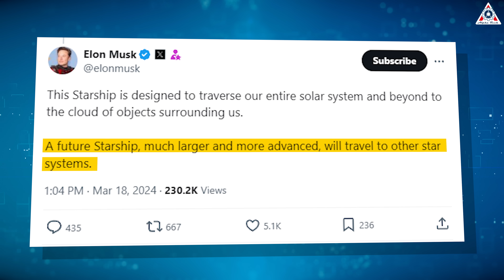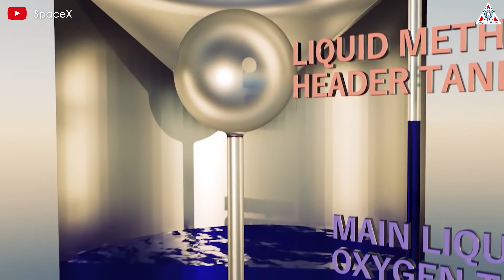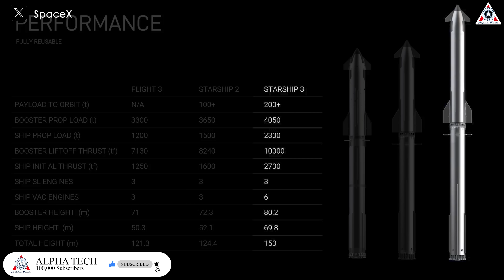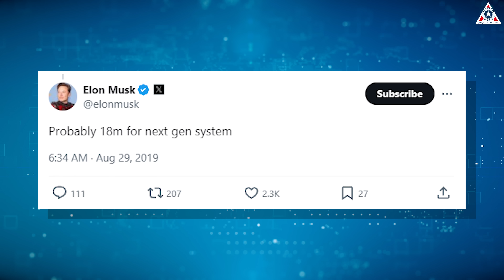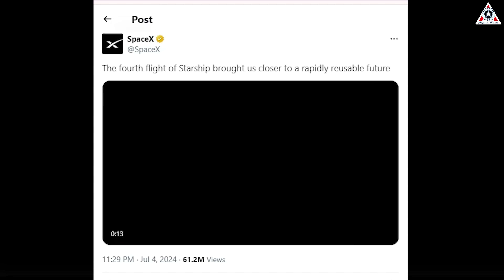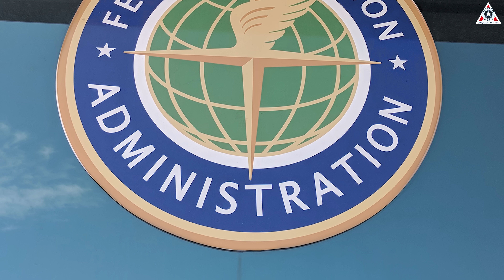Starship Is Getting Bigger and Bigger Than You Think! Here's Why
0:00-0:24: Intro
0:25-1:44: Starship Bigger
1:45-5:21: Bigger comes more efficiency
5:22-7:17: Difficult things
7:18-10:22: Where did Starship go?
Sources of image & video:
As we know, Starship – Elon Musk's colossal rocket – might advance to newer versions like Starship V2 or Starship V3, with an upgraded height being a certainty. But will their width change as well? How will the fuel tanks be expanded, and how will this affect the rocket's performance? When will the increase in Starship size stop?
Let’s find out on today’s episode of Alpha Tech:
“A future Starship, much larger and more advanced, will travel to other star systems.” This is Elon Musk’s inspiring promise regarding the redesign of the Starship in a tweet from March. The current interplanetary spacecraft has a diameter of 9 meters.
SpaceX's Starship, a fully reusable spacecraft designed for missions to Mars and beyond, boasts a current diameter of 9 meters. This significant width, combined with a height of 121 meters, makes Starship the largest rocket ever built.
However, Elon Musk and the SpaceX team are not resting on their laurels with this already impressive feat.
There are concrete plans to stretch both the Starship and its booster, Super Heavy, making them taller and thereby increasing their fuel capacity. The primary motivation behind these modifications is to enhance the spacecraft's performance by allowing it to carry more fuel. This would enable longer missions and the ability to transport heavier payloads, crucial for the ambitious goals SpaceX has set for human space exploration.
In addition to adjusting the height, Elon Musk has also hinted at the possibility that future versions of Starship could exceed the current diameter of 9 meters. This statement was made by Musk five years ago, but given the recent strong developments in the rocket's length, the possibility of increasing its width cannot be ruled out.